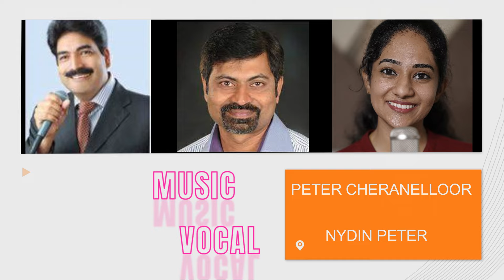NEE THANNA DAANAM | JESSY BABY |BABY THOMAS | PETER CHERANELLOOR | NYDIN | NIXON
Penuel Grace Creations is delighted to introduce our latest musical gem, the enchanting wedding song titled “Nee Thanna Daanam “ .This composition beautifully encapsulates the essence of parental guidance as the song elegantly narrates the journey of how parents prepare their beloved children for the sacred sacrament of marriage in Christianity. With touching lyrics and soulful melodies, “Nee Thanna Daanam”serves as an ode to the profound significance of this blessed union, celebrating the parental love and guidance that paves the way for a joyous and meaningful marital journey. We extend this musical offering to all our viewers, inviting them to share in the beauty of this sacred narrative.

Certainly sons are a gift from the LORD, the fruit of the womb, a reward. (Psalms 127:3)
കര്‍ത്താവിന്റെ ദാനമാണ് മക്കള്‍, ഉദരഫലം ഒരു സമ്മാനവും. (സങ്കീര്‍ത്തനങ്ങള്‍ 127:
3)

Special Thanks: David &  Cerine
Lyrics. Jessy Baby USA.
Music. Peter Cheranalloor
Vocal. Nydin Peter, Nyxon KJ and Peter Cheranalloor
Producer. Baby Thomas USA.
Editor. Babu Mathirapally
Studio. Sneham Digital Cheranalloor.
Design. Biju Color sign.
PRO: Susheel Tom

 Click on the link below for more content from Penuel Grace Creations
 • MERA PRABHO | JESSY BABY | BABY THOMA...
 • THIRUHRIDAYAM | JESSY BABY | BABY THO...
 • THAKARKKAN SHATRU SRAMICHAL|JESSY BAB...
 • PAZHVASTHUVALLA NJAN | JESSY BABY | B...
    THIDUKKAM KOOTTARUTHE| JESSY BABY |BABY THOMAS |

ANTI-PIRACY WARNING This Audio-Visual content is Copyright protected and licensed to
prohibited of this material. Legal action will be taken against those who violate the copyright
of the following material presented. Those who wish to post any audio video content,
amount of unauthorized / unlicensed copying, distribution, modification of our licensed
content may result in being taken down as the infringing content. ©️ 2024 Penuel Grace
Creations.